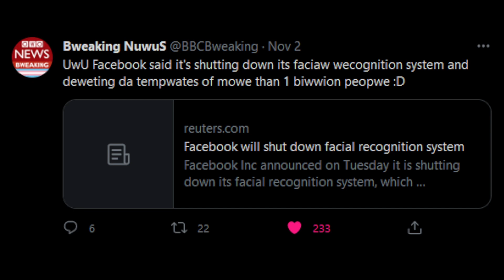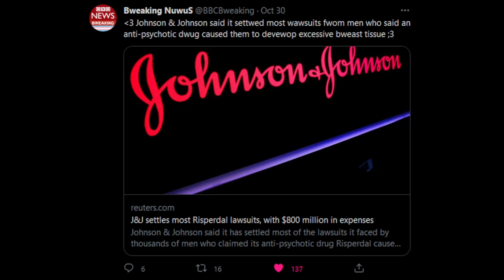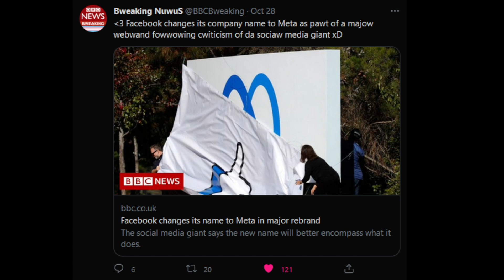Bweaking NuwuS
im deeply sorry